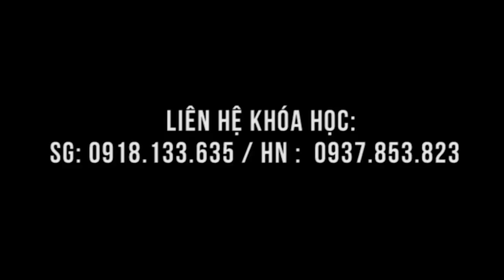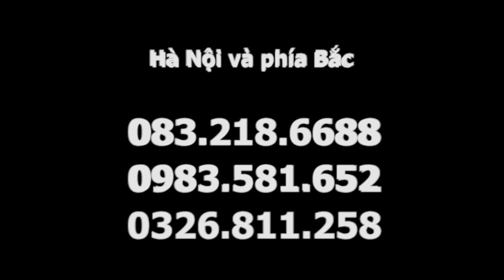Thoái hóa cột sống, tổn thương khớp vai, tay giơ lên khó - được hỗ trợ trong lớp học